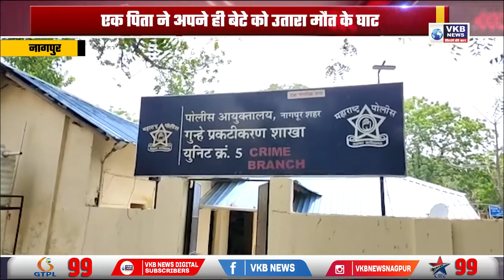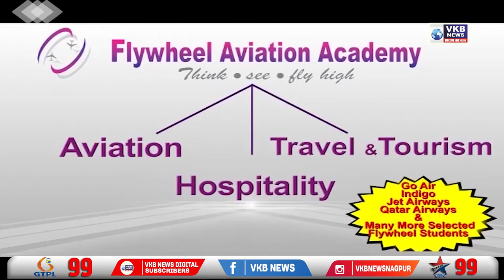एक पिता ने अपने ही बेटे को उतारा मौत के घाट